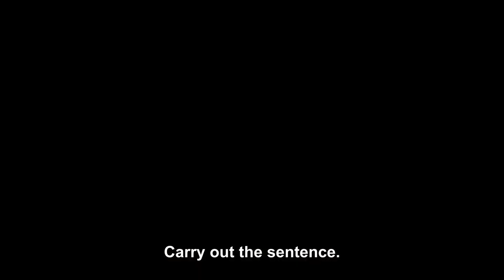5 FILMES QUE VÃO TE DEIXAR SEM RUMO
Nesse vídeo vamos falar sobre 5 filmes pesados que podem te deixar bem perdido, seja pelo vazio existencial de seus personagens ou pelo realismo bruto com que mostram situações extremas. A nossa curadoria foi feita com muito esmero e traz para você verdadeiras pérolas do cinema mundial. Prepare-se! Depois de assistir a esses filmes, você certamente não será o mesmo. Prontos? 😮

⚠️ Aviso: algumas cenas podem conter gatilhos!

Roteiro e Edição: Herbert Bianchi
Apresentação: Letícia Sobral

🎥 Veja onde assistir aos filmes:

1) Vá e Veja (1985)
Direção de Elem Klimov

2) O Sétimo Continente (1989)
Direção de Michael Haneke

3) Não Matarás (1988)
Direção de Krzysztof Kieslowski

4) Gosto de Cereja (1997)
Direção de Abbas Kiarostami

5) Os Renegados (1985)
Direção de Agnès Varda